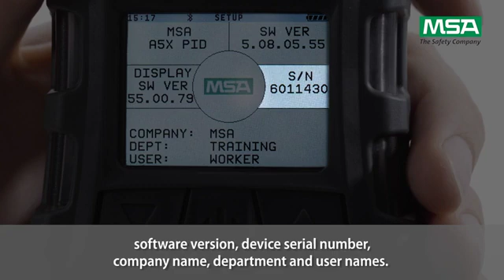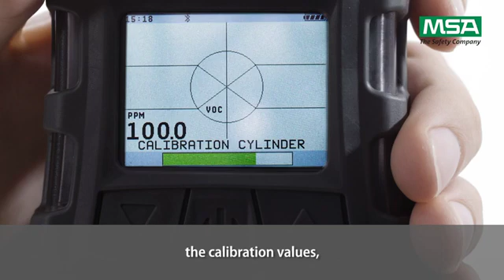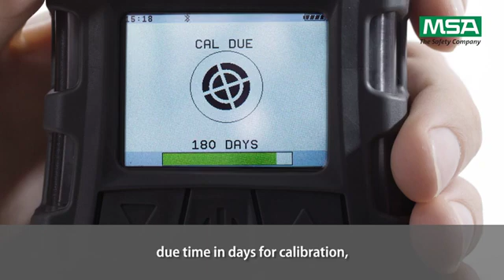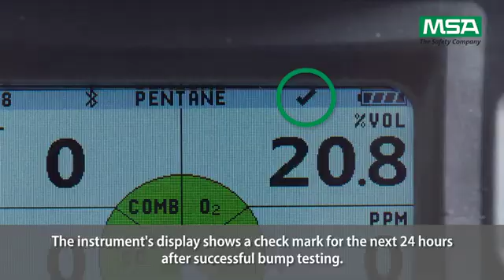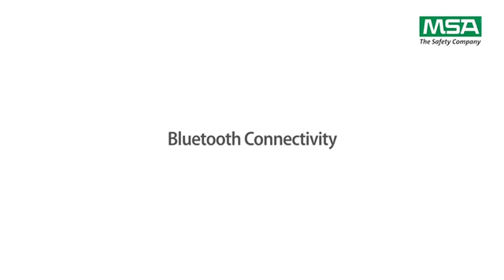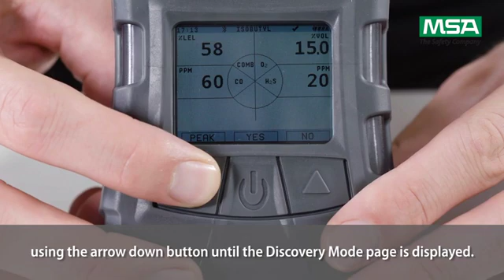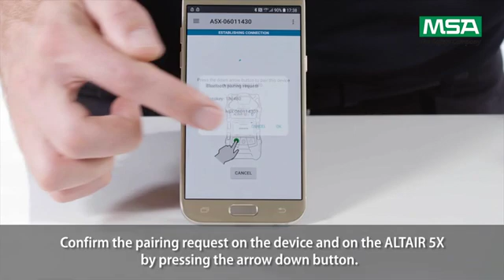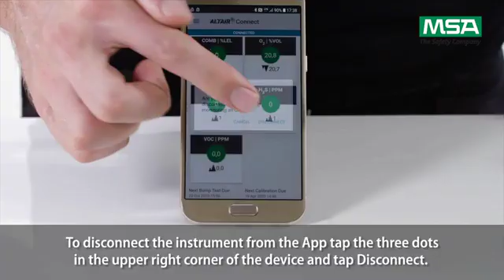ALTAIR 5X: Care and Use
Learn basic steps for daily care and use of the ALTAIR 5X multi-gas detector from MSA.
The video covers its great features as well as key facts which each user may require in daily handling of this instrument.